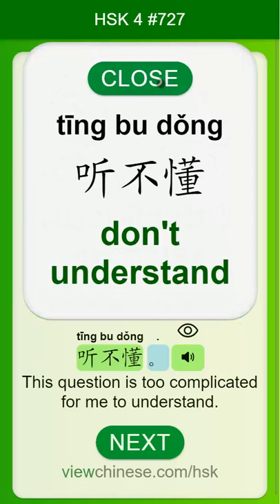Chinese Vocabulary - HSK 4 复杂(fù zá) #727 中文词汇 複雜(fuza) APP学中文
复杂(fù zá)
複雜(fuza)

adj. complicated; complex
这个问题太复杂，我听不懂。
這個問題太複雜，我聽不懂。
This question is too complicated for me to understand.